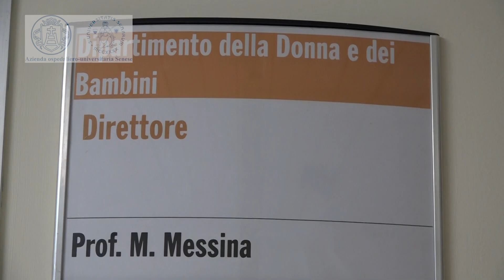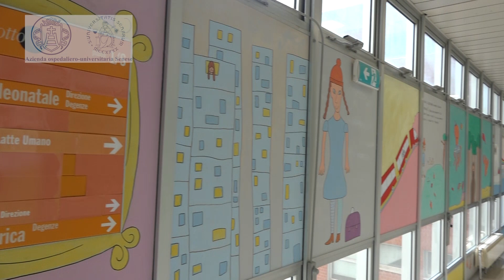Bambino dall’Ucraina operato e curato a Siena: lavoro di squadra e collaborazione multidisciplinare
Lavoro di squadra e collaborazione multidisciplinare per operare e curare a Siena, all’Azienda ospedaliero-universitaria Senese, un bambino ucraino di 5 anni proveniente dall’ospedale di Kiev e giunto in Italia subito dopo lo scoppio della guerra. È questa la storia del giovane paziente affetto da una stenosi dell’esofago da ingestione di caustici e per tale motivo portatore di gastrostomia percutanea a causa delle difficoltà nell’alimentazione presentate sin dal 2019: il bambino è arrivato nel senese grazie all’opera umanitaria di Croce Rossa e Cooperativa Ospita di Grosseto, ed è stato preso in carico dai professionisti della Chirurgia pediatrica dell’Aou Senese, diretta dal professor Mario Messina. Il piccolo è stato sottoposto a successive e progressive dilatazioni per via endoscopica della stenosi, eseguita in collaborazione con l’équipe del dottor Raffaele Macchiarelli, direttore della Gastroenterologia ed Endoscopia operativa e con il gruppo di anestesisti pediatrici diretti dal dottor Pasquale D’Onofrio e il fondamentale supporto infermieristico e di tutto il personale di sala operatoria: tutto questo, associato ad un percorso di training masticatorio con ausilio della logopedista, ha permesso una progressiva rialimentazione del paziente che attualmente assume senza difficoltà boli di piccole e medie dimensioni.

Interviste a:
- Professor Mario Messina, direttore Dipartimento Donna e dei bambini e Chirurgia pediatrica
- Professor Francesco Molinaro, chirurgo pediatrico
- Dottor Raffaele Macchiarelli, direttore Gastroenterologia ed endoscopia operativa